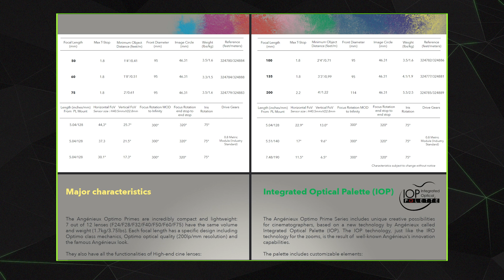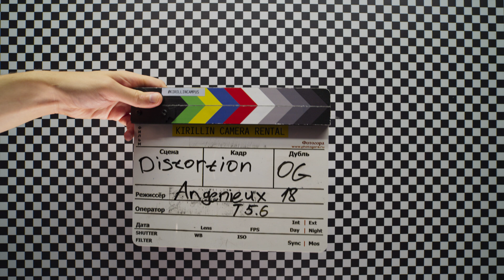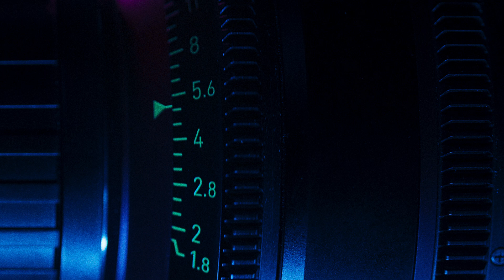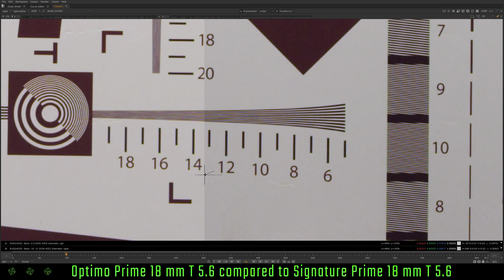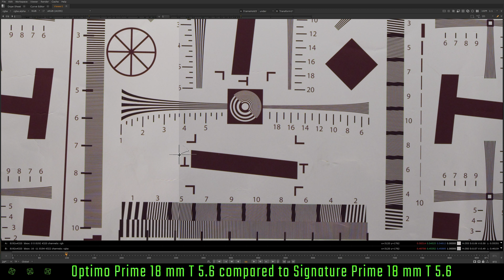Тест оптики Angenieux Optimo Prime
В сегменте high-end оптики случилось пополнение, на этот раз — Angénieux Optimo Prime. Мы решили взглянуть на некоторые оптические характеристики этой линейки, которые будет полезно знать операторам-постановщикам при выборе комплекта оптики.

0:00 Introduction
2:13 Lens distortion
3:07 Bokeh
4:41 Optical resolution
5:10 Focus breath
5:59 Optical flares